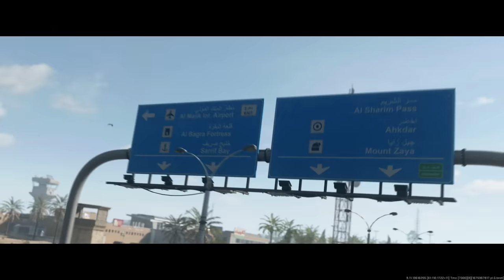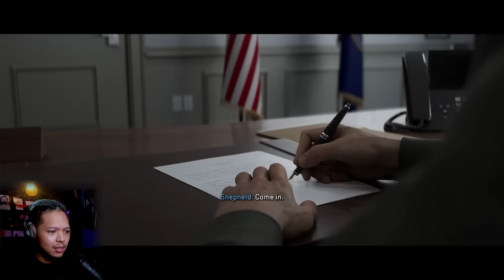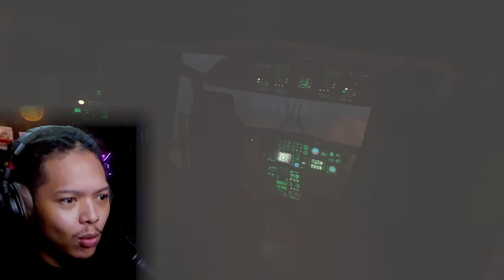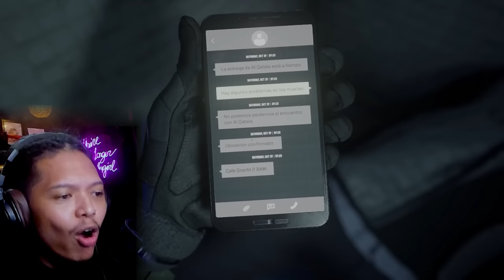ANTEK ANTEK AL KAEDA | Call of Duty: Modern Warfare 2 (part 1/4)